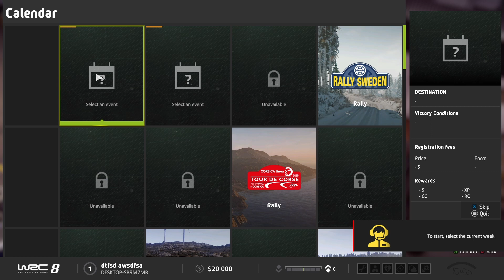Download or Not - Free Games on Prime: June 2022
Join Roger for the next installment of free games from twitch for June 2022.  for your free games and get the new Amazon Games app

Luna free games

0:00 Intro
1:12  WRC 8 FIA World Rally Championship
2:54 Escape from Monkey Island
5:10 Calico
7:26 Astrologaster
8:58 Across the Grooves

Outro Music
Artist: BoxCat Games
Song: Love Of My Life